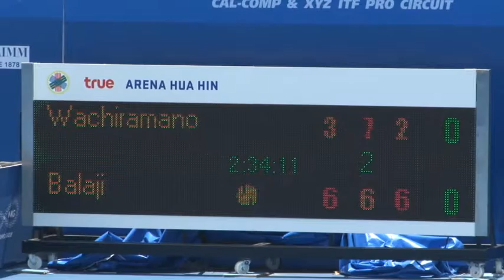ฟุตเทนนิสอาชีพชาย หัวหิน วันที่สอง 23 08 59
เทนนิสอาชีพชาย รายการแคล-คอมพ์ แอนด์ เอ็กวายแซด พริ้นติ้ง ไอทีเอฟ โปรเซอร์กิต สัมปดา์ห์ที่1 ชิงเงินรางวัลรวม 10,000เหรียญสหรัฐ ที่สนามทรูอารีน่า หัวหิน อำเภอหัวหิน จังหวัดประจวยคีรีขันธ์
ประเภทชายเดี่ยวรอบแรก กิตติพงศ์ วชิรมโนวงศ์ แพ้ ศรีราม บาราจี้ (อินเดีย) 1-2 เซต 3-6, 7-6(2), 2-6